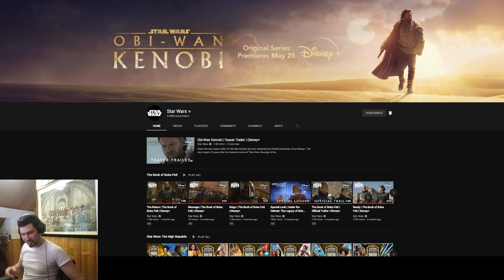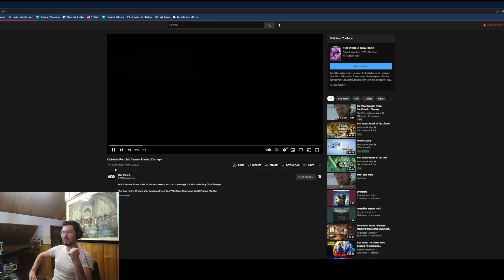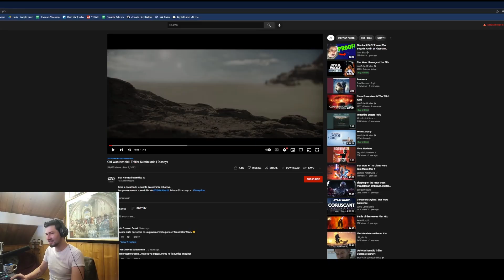Kenobi Teaser Trailer 2 Breakdown and Reaction | Star Wars Explained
Kenobi Teaser Trailer 2, initial reaction, breakdown, and reveal.

We have seen the Grand Inquisitor, the Fifth Brother, the Inquisitorium Fortress, and heard the breathing of Darth Vader! Also, Obi-Wan watching young Luke Skywalker on Tatooine! Also, is that inquisitor Cere Junda?